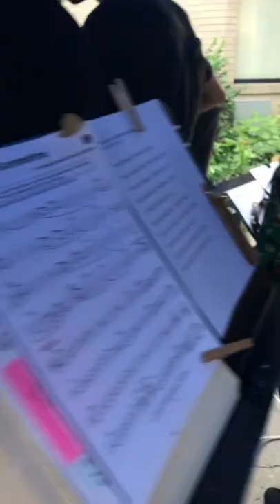John Philpott tenor sax, Janice Russell and Mike Weatherly vocals @Libby Richman